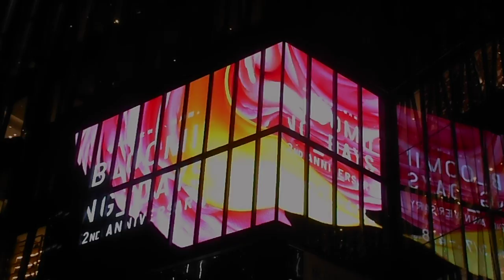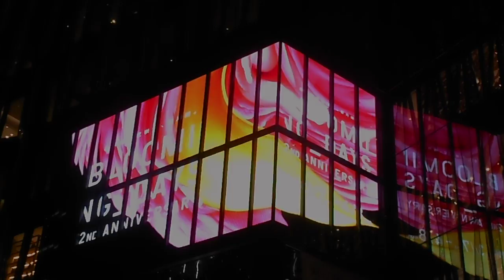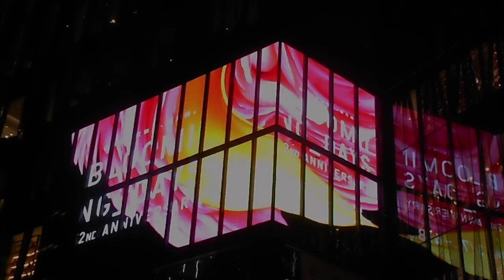DSCN9379東急プラザ20180312外壁 インスタレーション